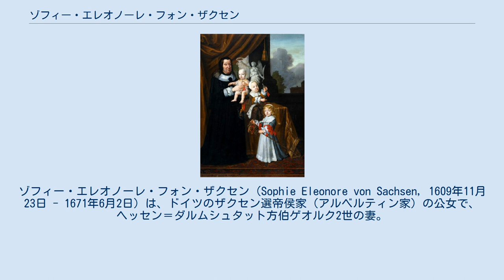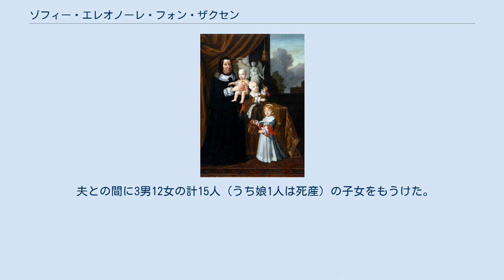ゾフィー・エレオノーレ・フォン・ザクセン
ゾフィー・エレオノーレ・フォン・ザクセン（Sophie Eleonore von Sachsen, 1609年11月23日 - 1671年6月2日）は、ドイツのザクセン選帝侯家（アルベルティン家）の公女で、ヘッセン＝ダルムシュタット方伯ゲオルク2世の妻。
 ザクセン選帝侯ヨハン・ゲオルク1世とその2番目の妻でプロイセン公アルブレヒト・フリードリヒの娘マグダレーナ・ジビュレの間の第1子、長女として生まれた。
 1627年7月1日にトルガウのハルテンフェルス城（Schloss Hartenfels）において、ゲオルク2世と結婚した。
当時は三十年戦争中で困難な時代だったにも拘わらず、有力諸侯を縁組によって結びつけるこの結婚式は盛大に祝われた。
この婚礼ではドレスデン宮廷楽長ハインリヒ・シュッツによる史上最初のドイツ語オペラ・悲喜劇『ダフネ』の初演が行われた。
この婚礼でのオペラ上演は、ヨーロッパの王侯たちの間に祝祭や記念行事に音楽のイベントを採り入れる慣習を広める役割を果たした。
 ゲオルク2世には、ゾフィー・エレオノーレとの結婚によって、妻の従姉マリア・エレオノーラの夫であるスウェーデン王グスタフ・アドルフの領内への侵略を防ごうという目論見があった。
この目論見は成功し、グスタフ・アドルフはヘッセン＝ダルムシュタット方伯領を中立邦と見なして攻撃を差し控えた。
 ゾフィー・エレオノーレは方伯夫人として、ダルムシュタット邦立図書館（現在のダルムシュタット大学・州立図書館(Universitäts- und Landesbibliothek Darmstadt)）の蔵書の収集に大きく貢献した。
 夫との間に3男12女の計15人（うち娘1人は死産）の子女をもうけた。